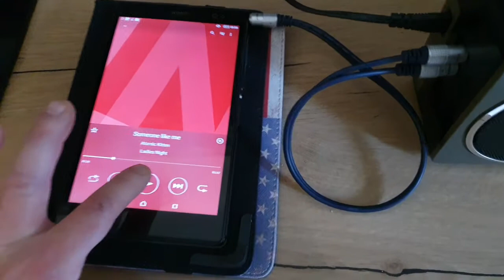RCA sur JVC RC-W3